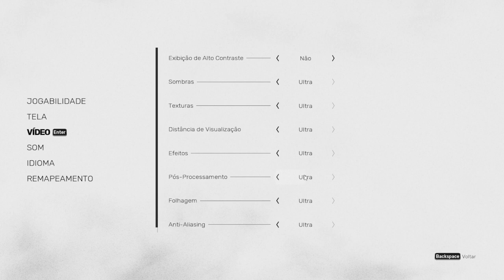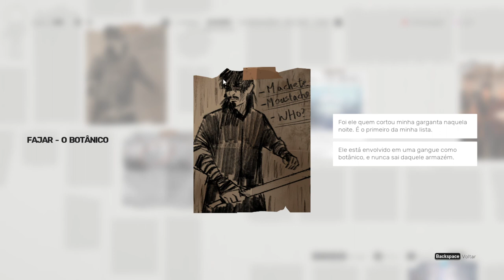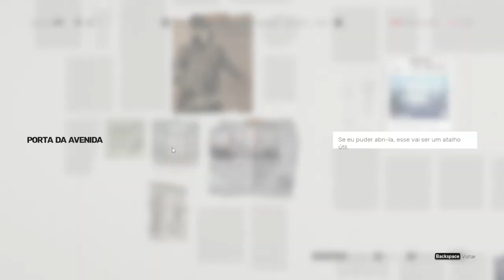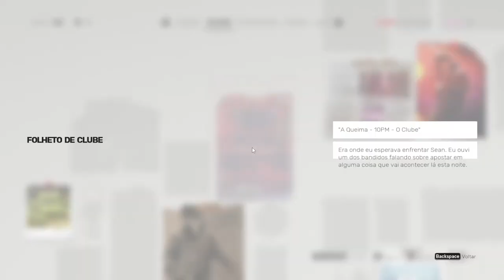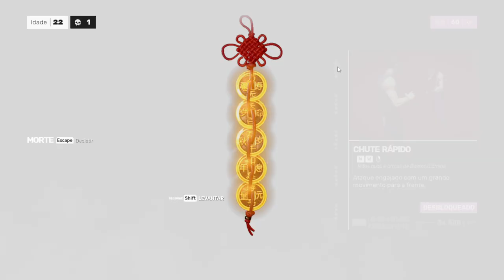Sifu:jogando o começo do gameplay em Português (Kung fu com Dark souls) #01 PT-BR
Sifu conta a história de um jovem aprendiz de Kung Fu a caminho da vingança que busca pelos assassinos de sua família. Um contra todos, sem aliados, mas com incontáveis inimigos. Ele contará com seu domínio do Kung Fu e um pingente misterioso para vencer e preservar o legado da família.

Sifu:jogando o começo do gameplay (Kung fu com Dark souls) #01 PT-BR